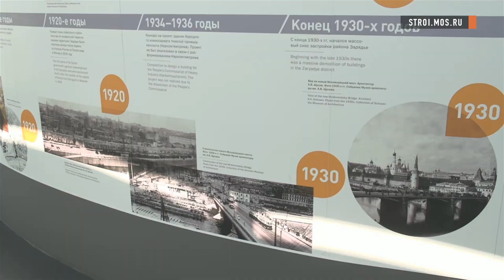В парке «Зарядье» у Кремля появятся заливные луга и парящий мост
В «Зарядье» будет четыре природных зоны – лес, тундра, степь и заливные луга. Они террасами спустятся от Варварки к Москворецкой набережной. В каждой зоне парка – свой микроклимат. Его поддержат искусственно с помощью регуляции температуры, управления ветром и имитации естественного света. Все подробности о новом парке у стен Московского Кремля - смотрите в сюжете.